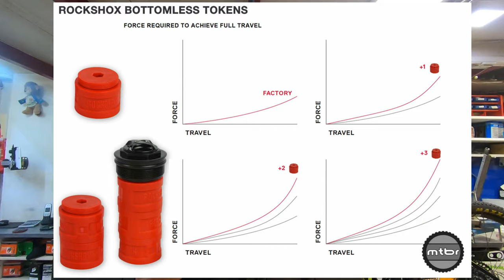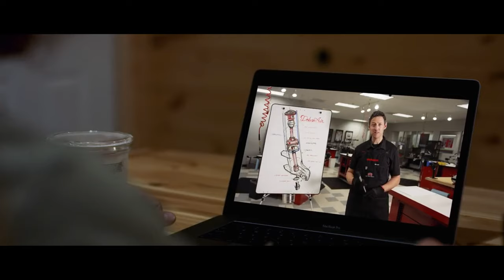MANTENIMIENTO BASICO HORQUILLAS ROCK SHOX REBA SID DEBONAIR TOKENS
No es un manual ni una guía de reparación, tan solo quiero enseñar las posibilidades de configuración y ajustes que poseen las horquilla
ROCK SHOX REBA SID con la instalación del DEBONAIR y TOKENS